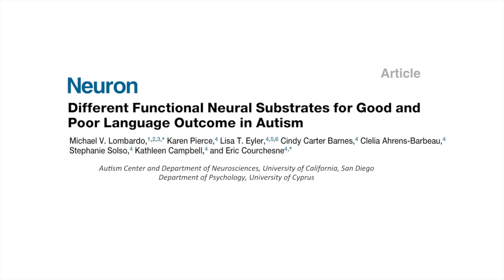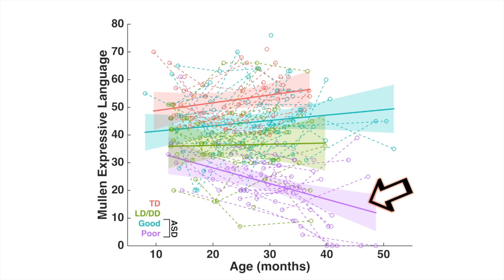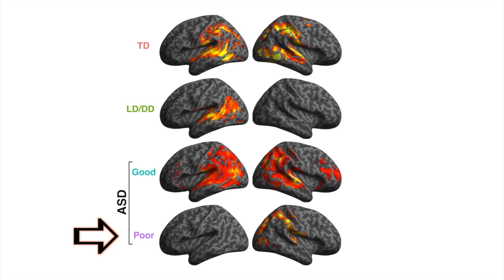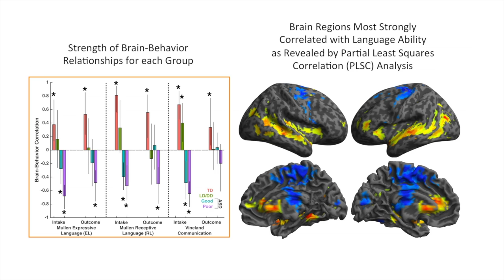Brain Activity in Infants Foretells Language Outcomes in Autism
At the age of first risk detection, toddlers with autism who show strong brain response to speech later have good language outcome, but toddlers with very little brain responses will later have a poor language outcome. For information, see Lombardo et al. in Neuron 86(2),